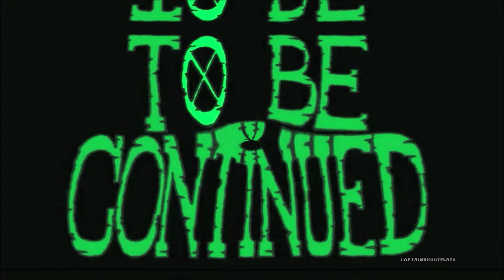Old SChool Games Donkey Kong 1981 & Donkey Kong JR.1982 Quest For Puh and Freedom